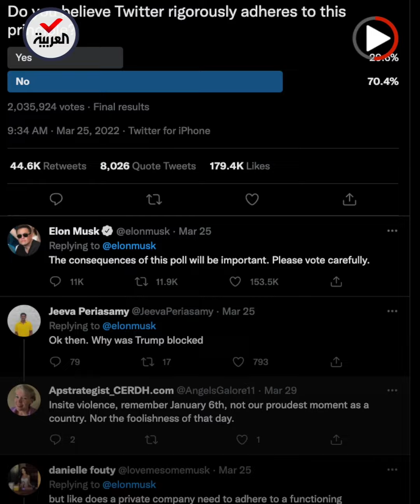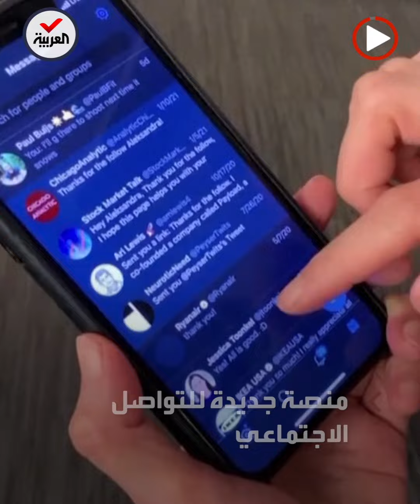إيلون ماسك يفصح عن امتلاكه 9.2 بالمئة من أسهم تويتر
أسهم تويتر ترتفع 26 % بعد إفصاح إيلون_ماسك عن امتلاكه 9.2 % من أسهمها